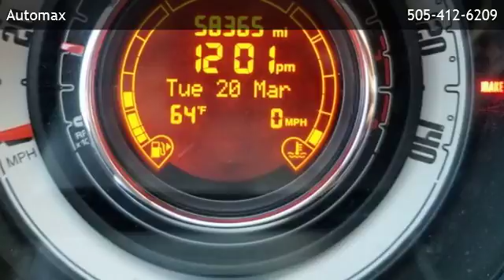2013 FIAT 500 Pop - Rio Rancho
Automax
 is offering a 2013 FIAT 500 Pop in Albuquerque, NM.

Stock Number: UF2303
Engine: 1.4L 16-Valve I4 Multi-Air Engine
Transmission: Automatic
Exterior Color: BROWN
Mileage: 58536

Automatic 1.4L 16-Valve I4 Multi-Air Engine Front Wheel Drive Blue&Me hands-free communication (6) speakers Aux audio input jack AM/FM stereo w/CD/MP3 player Removable short mast antenna 15 x 6 steel wheels -inc: 15 wheel covers Rear window wiper w/washer Rear spoiler Body-color fascias Tinted windshield glass Delete spare tire -inc: tire service kit Tinted glass windows 185/55R15 tires Bright license plate brow Variable intermittent windshield wipers Chrome door handles Body-color pwr heated mirrors -inc: exterior spotter mirrors Bi-function projector beam halogen headlamps Black belt molding Driver seat armrest Leather-wrapped steering wheel Vehicle info center Rear cargo shelf panel Pwr locks 50/50 split fold-down rear seat Locking glove box Speed control Door trim w/cloth inserts Remote keyless entry Urethane shift knob (2) rear floor-mounted cupholders Steering wheel audio controls Air conditioning w/micron filter Floor carpet Aux 12V pwr outlet Rear window defroster Engine immobilizer Tachometer Body-color instrument panel bezels Driver & front passenger seatback pockets Front reading/map lamps (2) front cupholders Cloth bucket seats Chrome interior door handles Driver seat height adjuster Rear cargo area lamp Driver seat memory Front floor mats Front seat reactive head restraints Front sunvisors w/vanity mirrors Pwr windows w/front 1-touch down Tilt steering column 105-amp alternator Front wheel drive Engine cover w/Fiat logo 1.4L 16-valve I4 multi-air engine Electric pwr steering Hill start assist 500-amp maintenance free battery Chrome exhaust tip 4-wheel pwr anti-lock disc brakes Normal duty suspension 5-speed manual transmission Driver side knee bag Daytime running headlamps Supplemental front seat side airbags Child seat latch-ready anchor system Driver & front passenger advanced multi-stage frontal airbags Electronic stability control Front & rear side curtain airbags